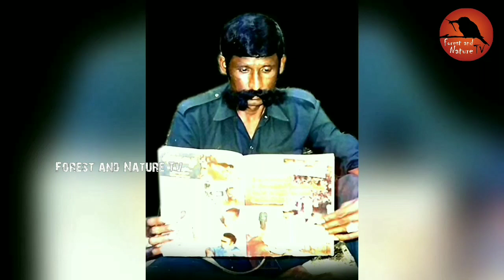ವೀರಪ್ಪನ್ ಹತ್ಯಾಕಾಂಡ ಮತ್ತು ಕ್ಯಾಪ್ಟನ್ ವಿಜಯಕುಮಾರ್. Veerappan Story Part-3 Forest and Nature TV Kannada